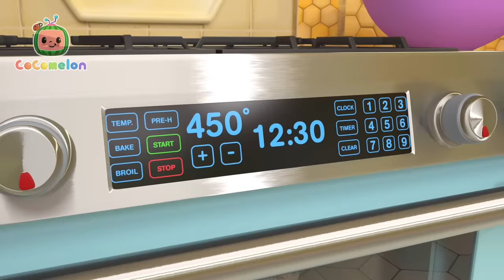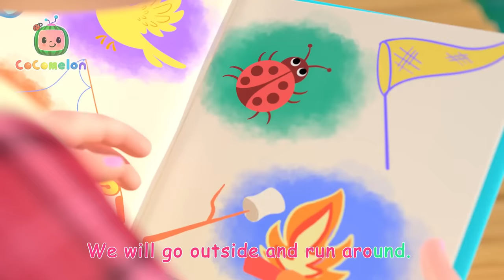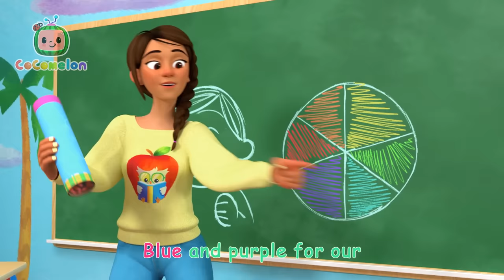Cool Color Kaleidescope | CoComelon | Kids Songs & Nursery Rhymes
Let's learn colors with JJ and his class at school, as they make their own color kaleidoscopes from different colors and materials in the classroom!

🍉LYRICS:

Red and orange for our
Ka – lei – do – scope!
Yellow and green for our...
Blue and purple for our...
Look at all the colours for our...

We’ll find every color,
When we look around.
This is red!
This is orange!
Look at what we found!

Spoken (Nico): Ooooh!
(All): Ka – lei – do – scope!

This is yellow!
This is green!

Spoken (Nina): Wow!

This is blue! This is purple!

Spoken (Bella): Oooh!

Look at all our colours in our

🍉TIMESTAMPS:

00:00 Color Kaleidescope
02:53 Head Shoulders Knees and Toes
05:25 Namaste JJ
08:20 I Love Science Song
10:55 Stick to It
14:15 Time to Go
17:05 Itsy Bitsy Birdie
19:53 Father's Day Song
22:32 Heroes to the Rescue
25:13 Balloon Boat Race
28:26 Fire Drill Song
31:29 Clean Machine
34:15 Pizza Song
37:10 This is the Way
39:38 Back to School
42:38 Breakfast Song
45:23 Ba Ba Black Sheep
48:01 Recycling Truck Song
50:39 Holidays Are Here
53:22 Floor Is Lava
56:03 Train Park Song
58:44 It Starts with a Wave
1:01:40 Camping Song
1:04:14 Pretend Play Song
1:07:15 Daddy Daughter Beach Day
1:10:32 Furry Friends
1:13:24 Days of the Week
1:16:26 Treehouse Picnic
1:19:23 Garage Sale Song
1:22:32 Following in Dad's Footsteps
1:25:27 Shopping Cart Song
1:28:31 Down by the Station
1:31:11 Nina's Doctor Check up Song
1:33:57 Yes Yes Vegetables
1:37:50 Yes Yes Brush Your Teeth
1:40:51 Doggy Hunt
1:43:37 Dentist Song
1:46:14 Little Bunny Foo Foo
1:48:59 Color Kaleidescope
1:51:44 If You're Happy and You Know It
1:54:27 JJ's Birthday on the Farm
1:57:06 5 Little Animals
1:59:56 Teddy Bear Teddy Bear
2:02:41 Wheels on the Bus